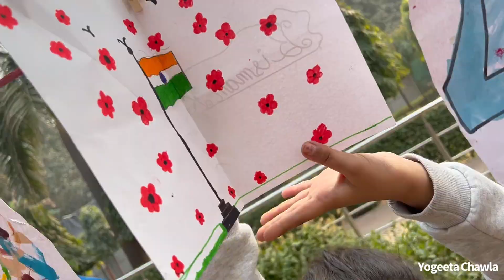Painting Activity | Making friends | Enhance Creativity | Learning | Jan 22, 2023 | Yogeeta Chawla